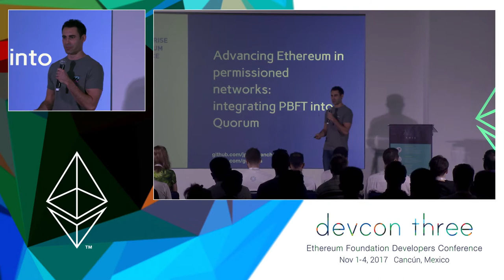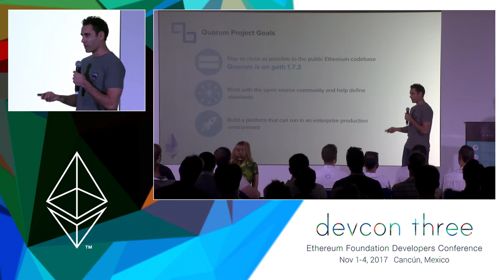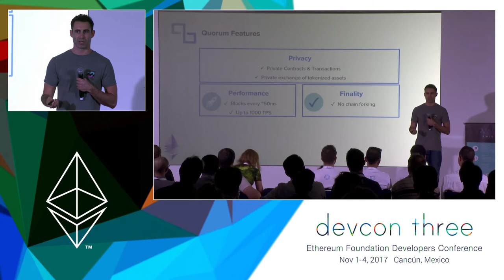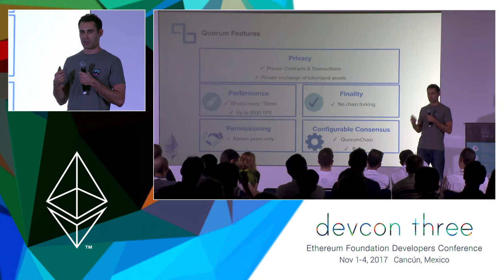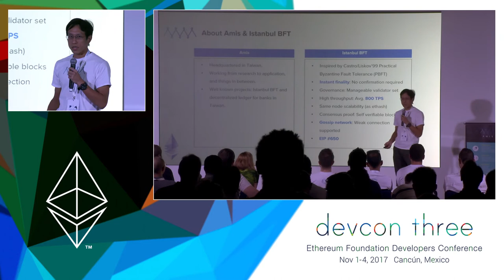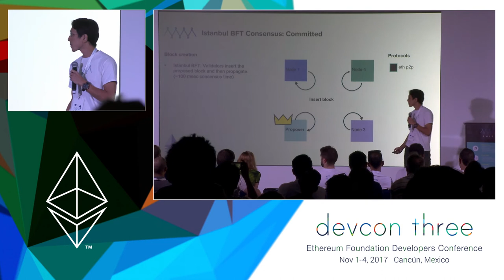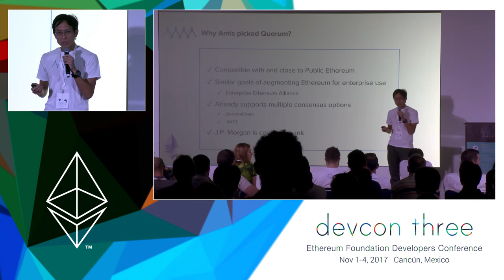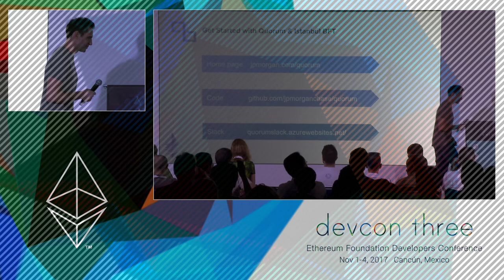Advancing Ethereum in Permissioned Networks: Integrating PBFT into Quorum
J.P. Morgan and Amis discuss Quorum’s latest consensus mechanism option. Istanbul Byzantine Fault Tolerance (IBFT) is a native Practical Byzantine Fault Tolerance (PBFT). This integration continues Quorum’s tradition of partnering with the community to produce innovations that bolster Ethereum.

Speaker(s): Tyrone Lobban, Yu-Te Lin
Skill level: Intermediate
Track: Developer Infrastructure